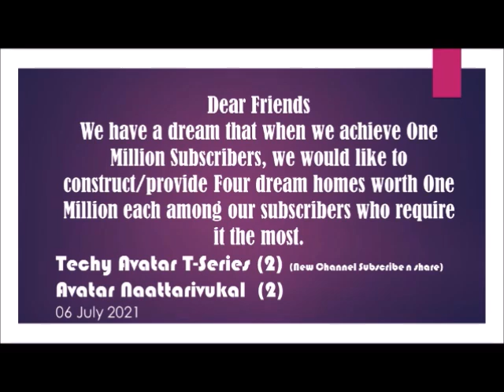ഇഷ്ട്ടപെട്ട പെണ്ണിനെ വളക്കാൻ ഈസി ബോണസ്സായി കുതിരശേഷി Health n Fitness Reloaded